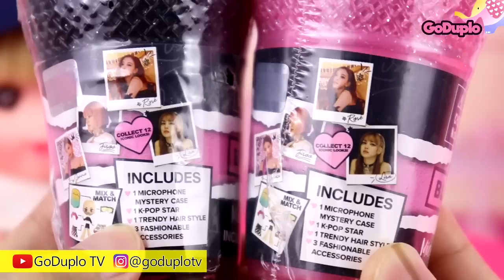Koleksi Lucu Part 3 Micro Pop Blackpink - GoDuplo TV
Di video kali ini Nene mau nunjukin koleksi pertamanya tentang Blackpink ke temen - temen GoDuplo TV. Dan koleksi pertama itu bernama Micro Pop Blackpink, yuk cek langsung di video nya.
Semoga terhibur.